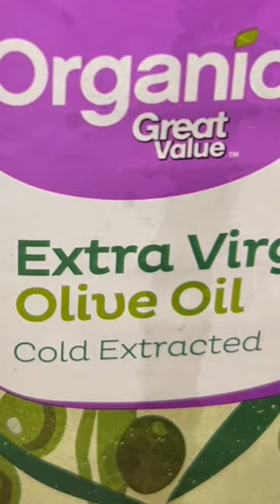Beef Short Ribs In The Dutch Oven - Easy Instant Pot Recipe!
You can't go wrong with beef, especially homegrown angus/jersey cross - this stuff is a delight!  The flavor of these ribs...oh my goodness...so rich.  The rice helps balance it out.  A bit of bbq sauce helps knock it out of the park!